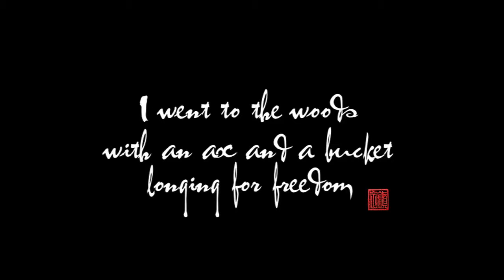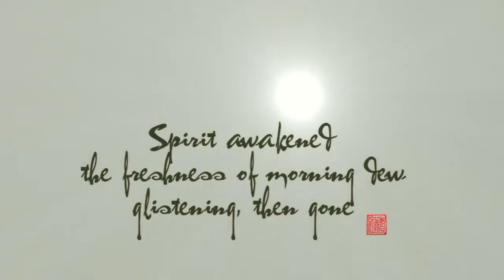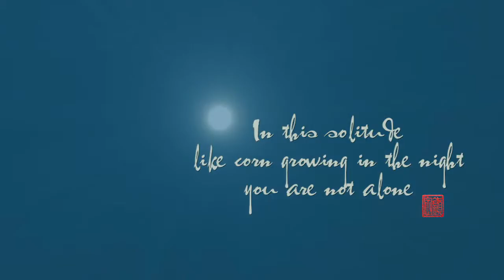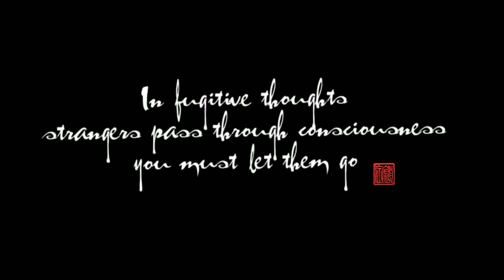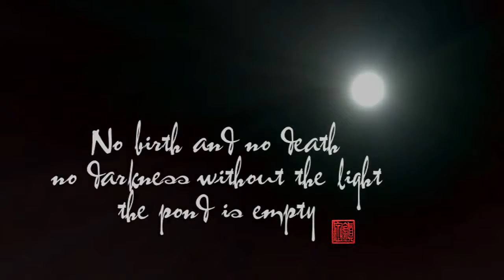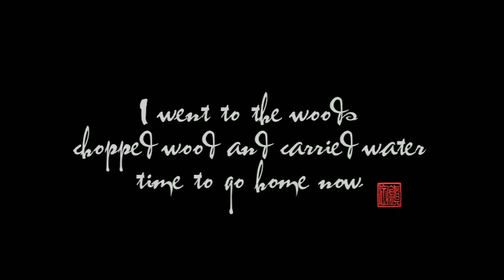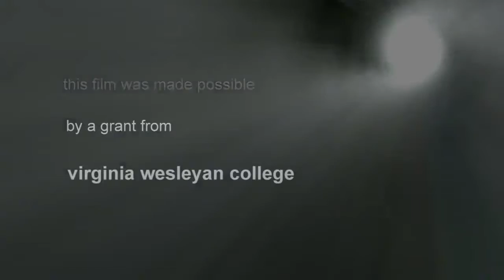Contemplating Thoreau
"Contemplating Thoreau" explores themes in the writings of Henry David Thoreau. The presentation is divided into a series of meditations, each one consisting of a combination of images, music, spoken word, and original haiku verse. Taken together, they present a reflection on Thoreau's ideas about nature and the human spirit, set against contemporary scenes from Walden and the nearby farms and meadows that were the source of his inspiration.